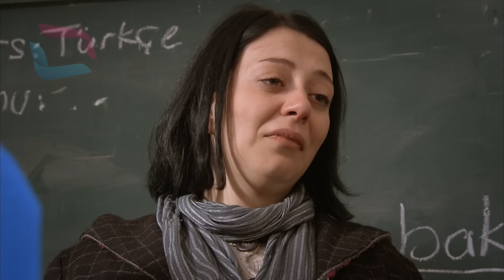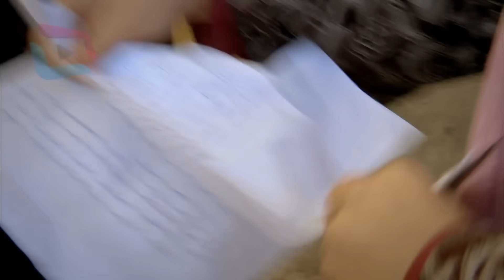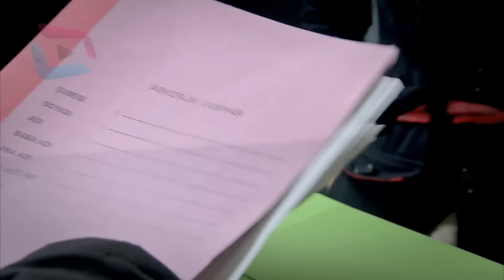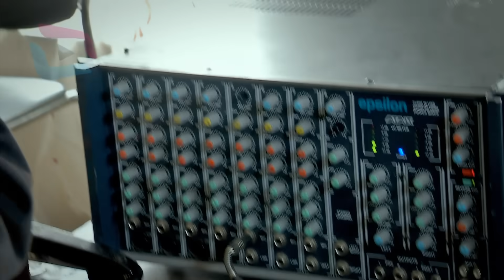Şefkat Tepe - 98.Bölüm HD